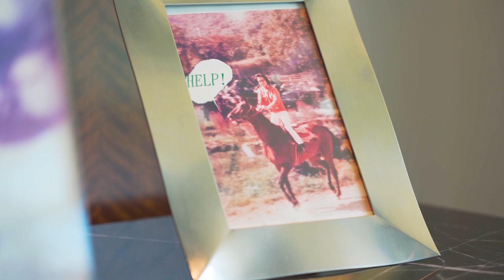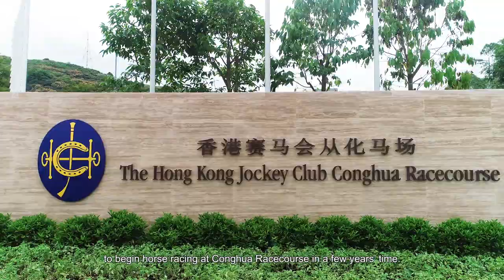【“With HKSAR: 25 Years and Beyond” Documentary】Mr Philip N L Chen, Former Chairman of HKJC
“With HKSAR: 25 Years and Beyond”

2022 marked the 25th Anniversary of the HKSAR. To mark this special occasion, The Hong Kong Jockey Club has produced a documentary featuring the Club’s progress together with Hong Kong over the past 25 years.

Let’s enjoy the sharing of Mr Philip N L Chen, Former Chairman of The Hong Kong Jockey Club.